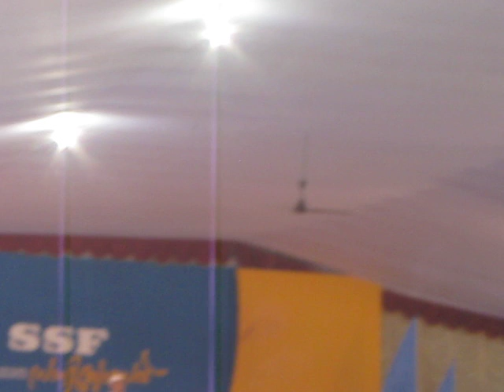Chongutta Sura puri Mappila song : SSF state Sahithyolsav Mahdin campus malappuram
This is a beautiful islamic mappila song (Chongutta Sura puri) from SSF state Sahithyolsav Mahdin campus malappuram